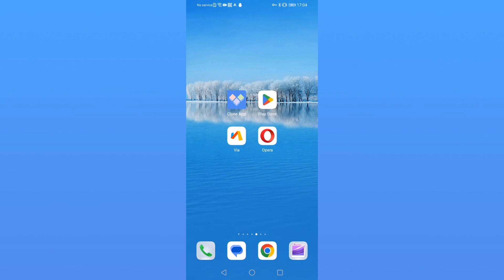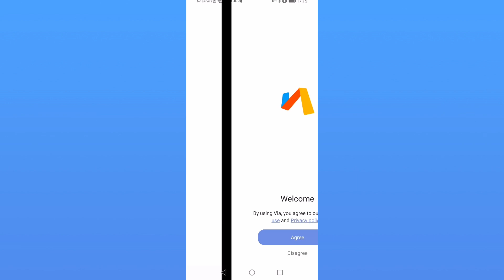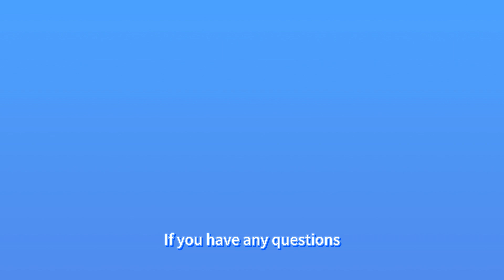How to use the browser to log in to the clone app?｜CloneApp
cloneapp free code：
338AHE
BACWVX
GKA8QD
WH44PF
MHUXNS
JUYTF9
GPYFFL
K42U44
GK4R7X
D47TE4
8BEQER
SZFB2E
8XIVCJ
TZRVTD
GDFH1H
NKZ8BU
KSFE3W
W3HDLP
9EPCB9
5FM969
NJ4Z4D
Q7LRZC
4B6CGS
24X5BS
1DMIPH
C9HIAG
S5VSXM
6ZBRF2
JSUWX3
4YCVMG
MUCNW9
PJWMW3
VCKHQK
4KFX3H
LYURM3
MW1XKY
55RADK

This redemption code can only be redeemed and used in the cloned app play store version
More free redemption codes↓↓

Please Open the upper right corner of the [clone app]-User Center -F code-Fill in F code-Submit

If you need more f code please contact telegram @cloneapp111 we will provide it to you for free

app clone app
app clone me app kaise add kare
app clone vivo
app clone nahi ho raha hai
app clone not working in vivo
app clone in realme
app cloner
clone app android
app cloner kya hai
app cloner app
best app cloner for android
app clone
clone apps
create dual apps on android
duplicate apps on android
unlimited clone app
clone app kaise banaye
app cloner kaise use kare
best app cloner for android 2024
best app cloner
app cloner apk
dual apps
multiple accounts
how to create dual apps on android phone
2024 best app cloner app
best app cloner for android 10
app cloner kaise use karen
new app cloner app
best cloner apk
best dual app
best dual app for free fire
top dual app for android in 2024
best free app cloner
how to clone apps on mobile
how to clone apps easy